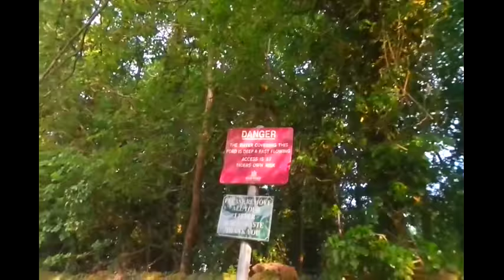"WALK & TALK. BURLEY IN WHARFEDALE. MAY 2018"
"WALK & TALK. BURLEY IN WHARFEDALE. MAY 2018" ...Dear viewers, sorry to mention this, but needs must. the Trolls do passionately love to hit dislike. Genuine viewers can if you like counteract them by hitting the ''like'' whenever you see the dislikes from them. So far the (paid) and 'spiritually lost' followers of those being paid obviously have an almost turrets attraction towards hitting dislike, and commenting with poison and slander over facts. They are free to hate me all they want to- its a blessing in a way as i do not need or want people like them in my life.
If genuine viewers have interests in preventing trolls (& paid agents) to feel as though they are winning the war they partake in as witnessed for the last 3 to 4 years here and the many other channels they stalk on Y/T, then please hit ''like'', standing united we could so easily counter their sketchy actions... . trolls should stay under the bridge(s) they crawl out from.
Peace and love should be extended to all, so i pray for revelations to hit all the lost, especially the so called trolls who we must remember are also human. or could be if they stopped embracing false light (dark) over true light, love, joy and happinesses.